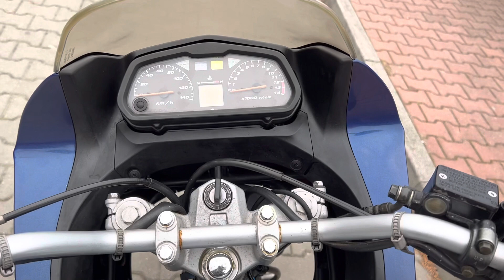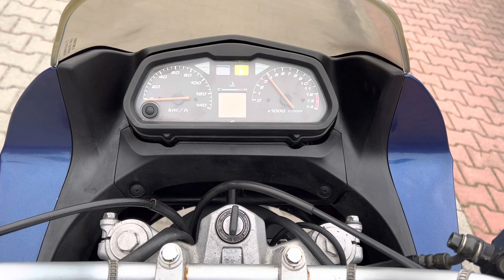Honda Varadero 125